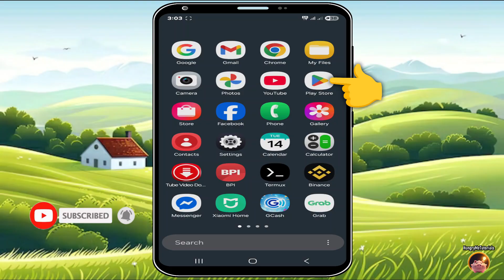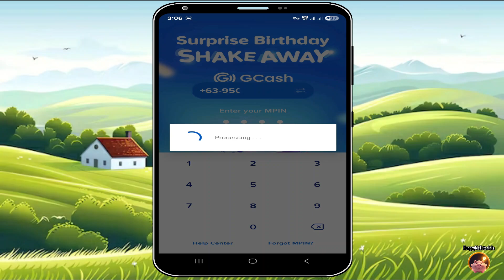GCash Error FIXED: Your Internet Connection Seems Unstable | Easy Solution 2025!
Nahihirapan ka bang mag-open ng GCash dahil lumalabas ang “Your internet connection seems unstable”? 😩
Sa video na ito, ituturo ko sa’yo ang madaling paraan para ayusin ang GCash connection error kahit malakas naman ang internet mo! 💡

✅ Step-by-step tutorial kung paano ayusin ang unstable connection
✅ Mga dahilan bakit lumalabas ang error sa GCash
✅ Tips para mapabilis at mas maging stable ang GCash app

📱 Works for 2025 version ng GCash app
💬 Kung naranasan mo rin ito, i-comment sa baba kung anong solusyon ang gumana sa’yo!